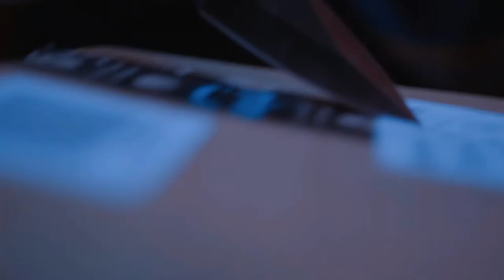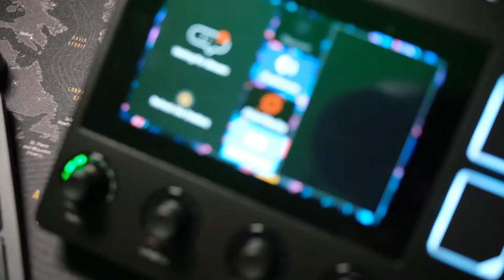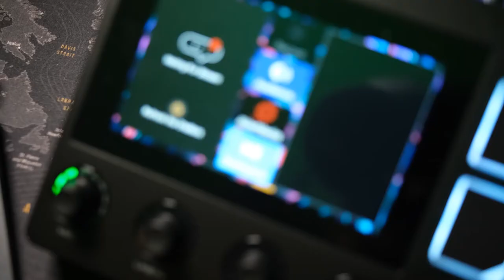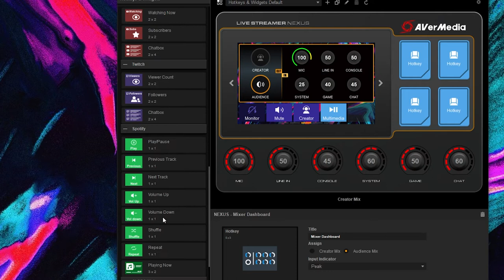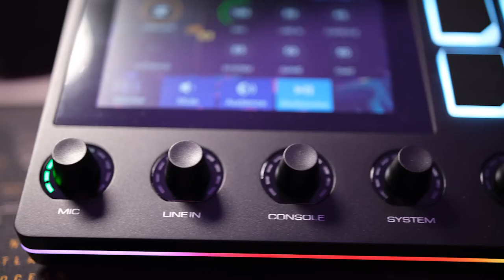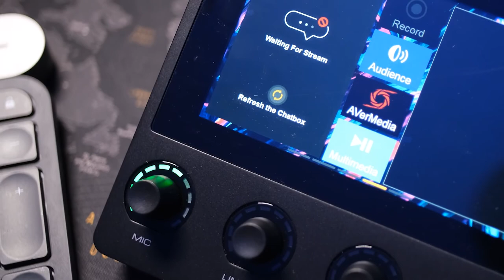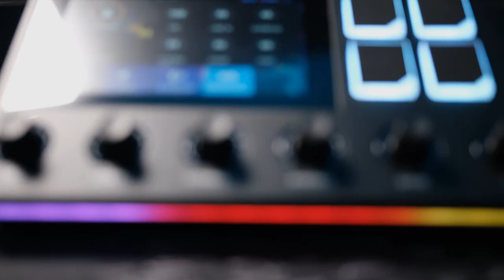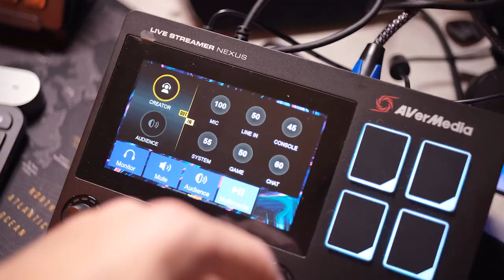Avermedia Live Streamer Nexus le mix entre Go XLR et Streamdeck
Aujourd'hui je vous présente l'avermedia nexus un bon petit jouet qui sera encore meilleur avec de prochaines mises à jours du software